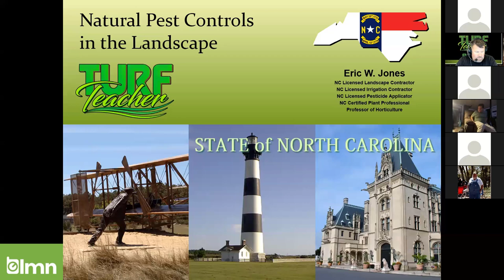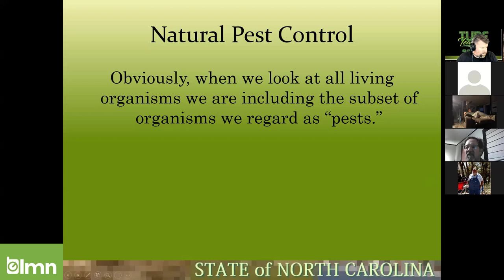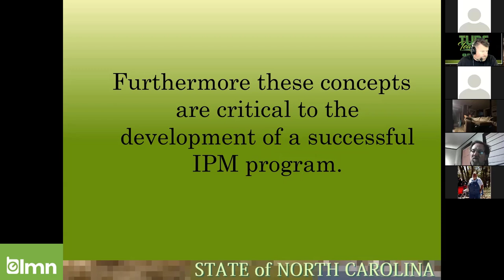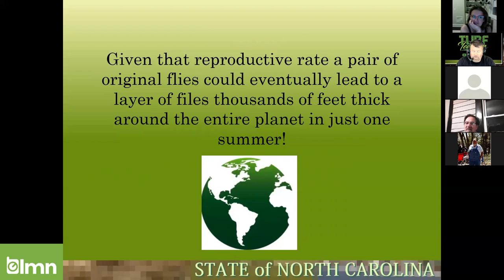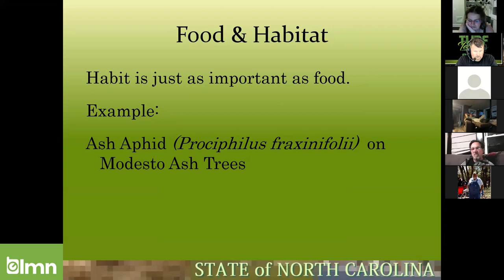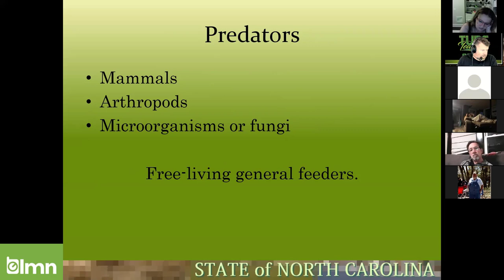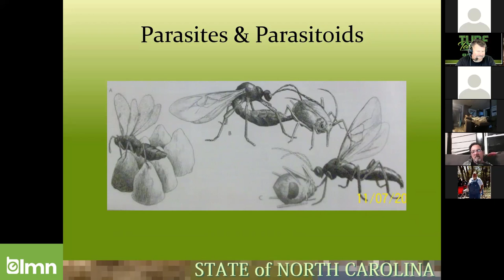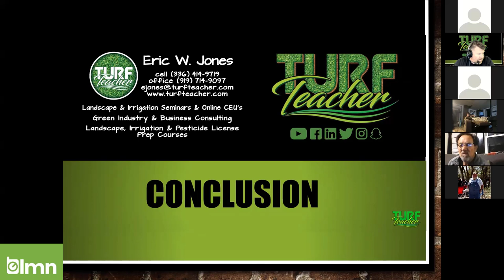Natural Pest Controls in the Landscape 2 22 22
The Turf Teacher hosted a webinar on Natural Pest Controls in the Landscape on February 22, 2022 for pesticide credits in Categories L, D, N & X for North Carolina. The course discusses the natural pest controls that exist in nature and how they help the green industry professional with unwanted pests.

// TURF TOOLS  //

You've heard me talk about LMN Software and how they've really helped me transform my business. It's the best business management software in the industry, and now they've launched LMN Gro and it's pretty cool so check it out.